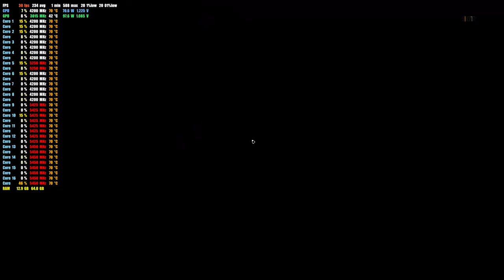7950X3D + RTX 4090 2K PERFORMANCE | THE DIVISION 2 1440P BENCHMARK | HIGH VS ULTRA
Check out the AMD Ryzen 7950x3D and RTX 4090 2k Performance in Tom Clancy's The Division 2.
1440p Benchmark comparing High vs Ultra settings.

►PC SPECS:
Mini ITX Fully Water-cooled custom loop build.
- 7950x3D
- RTX 4090 OC 3.0 Ghz
- 64 Gb DDR 5 6000Mhz
- 1300 Watts Seasonic Prime PSU.